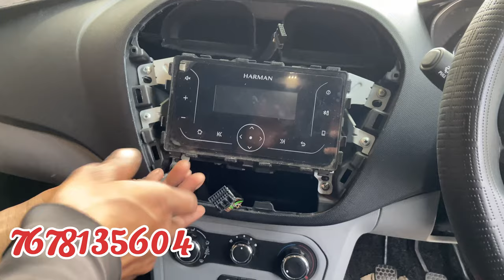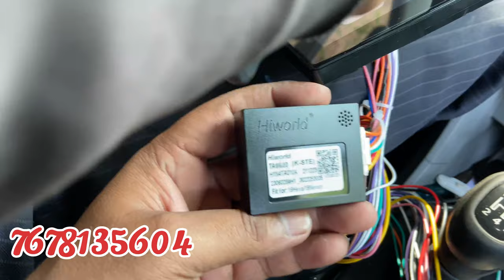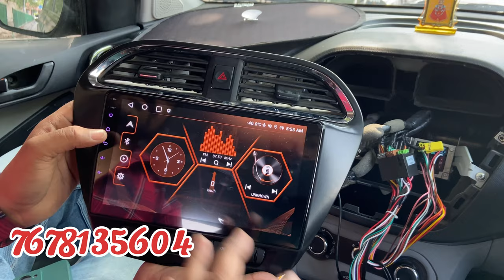Tiago Android Player INSTALLATION | Tiago TS10 android player With Qled Display | Canbus Wiring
How to Install Android player in Tata tiago

Tata Tiago Music System price
Touch Screen for Tiago
Tata Tiago Touch Screen Music System
Tata Tiago infotainment system price
Tata Tiago Stereo System
Tiago music system
tiago android player
Tiago Android stereo
Tiago car stereo
Tiago Infotainment system

2020 tata tiago android stereo installation
tiago top model android stereo installation
android music system tata tiago
9 inch android stereo for tata tiago
tata tiago android stereo

Tiago stereo installation

Tiago car stereo installation

Tiago audio system installation

Tiago aftermarket stereo installation

Tiago stereo upgrade

Tiago car audio installation

Tiago speaker installation

Tiago head unit installation

Tiago sound system installation

Tiago stereo wiring

Tiago stereo removal

Tiago stereo harness

Tiago stereo DIY

Tiago stereo tutorial

Tiago stereo installation guide